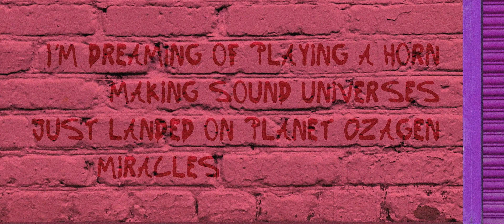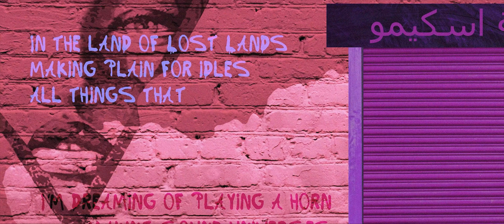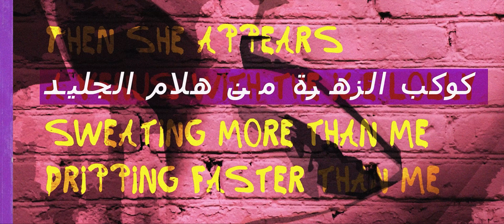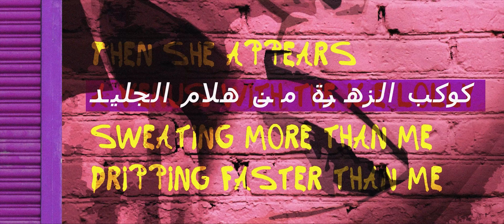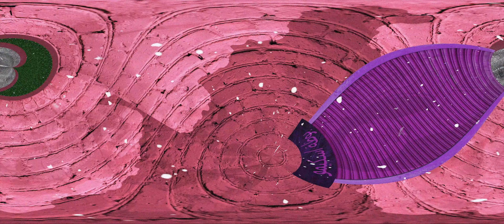📺 Pivio | Venus With The Ice Lolly (بوظة اسكيمو) | Official Videoclip by Matteo Malatesta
📺 Pivio | Venus With The Ice Lolly (Official Videoclip) | Italy 2023

🎸 Pivio: voice, backing vocals, arp2600, Korg MS20, electric guitar, percussions
🎻 Cristian Budeanu: violin
🎻 Simone Di Giulio: violin
🎻 Noemi Estzer Kamaras: violin
🎻 Adriana Marino: violin
🎻 Beatrice Puccini: violin
🎻 Laura Sillitti: violin

📺 The official YouTube channel of Matteo Malatesta.

📺 The official YouTube channel of Pivio.

✍️ Venus With The Ice Lolly (Pivio / M. Odino - Pivio)

I’m dreaming of playing a horn
making sound universes
Just landed on planet Ozagen
miracles unfold in the air

Then she appears
a Venus with the ice lolly
sweating more than me
dripping faster than me

and so she runs, runs, runs, runs
yes, she runs, runs, runs, runs

In the land of Lost Lands
making plain for idles
all things that things are not
become what you would like to want:

Kaleidoscopic topic
Kaleidoscopic topic

Then she appears
a Venus from the ice jelly

ans so she runs, runs, runs, runs
she runs, runs, runs, runs

Kaleidoscopic topic
Kaleidoscopic topic